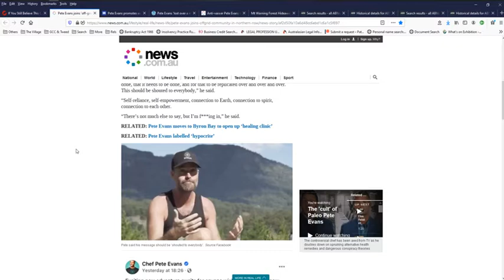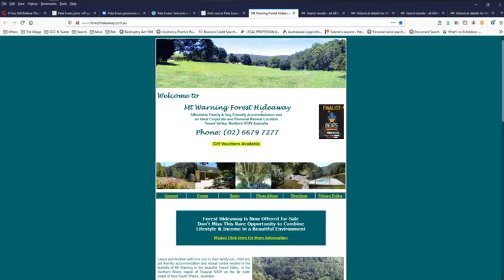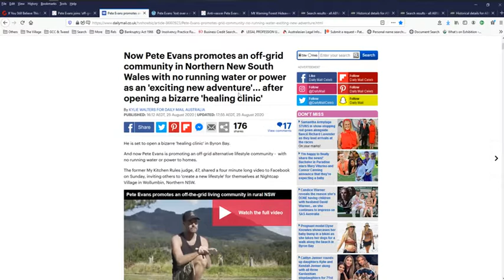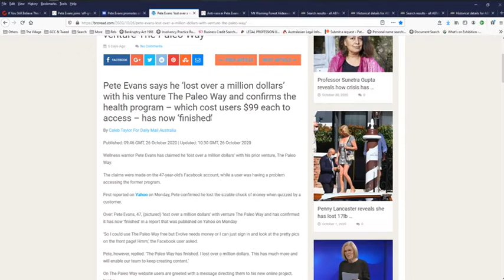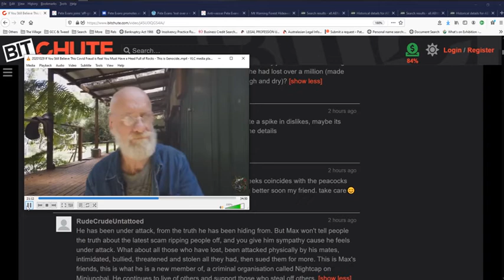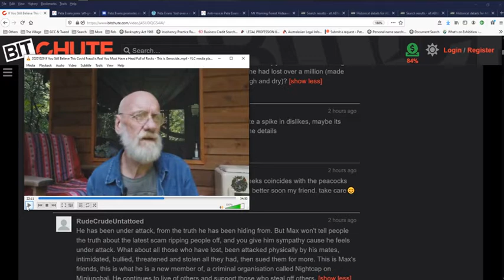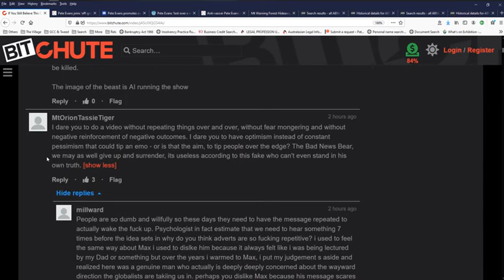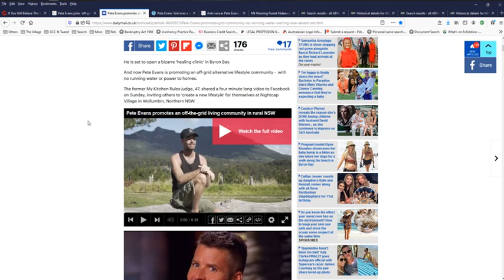Nightcap members Failed Paleo Pete Evans & Max Igan’s challenge to Tell’er the Truth